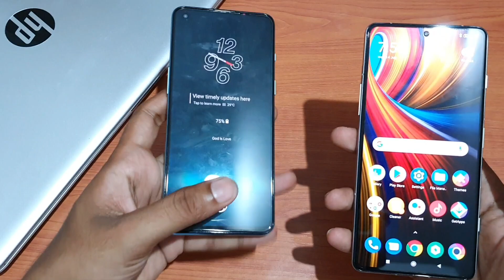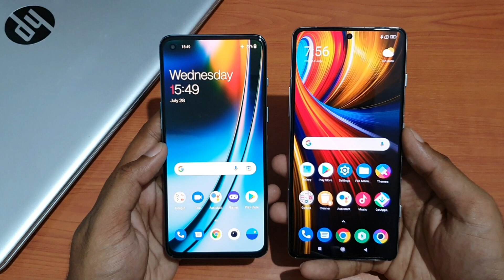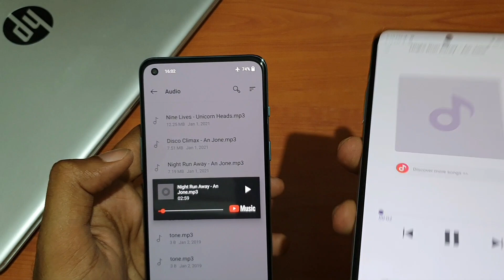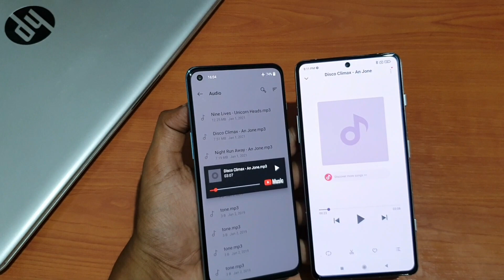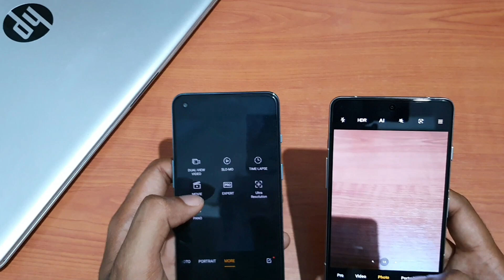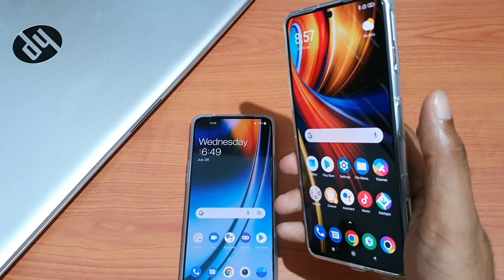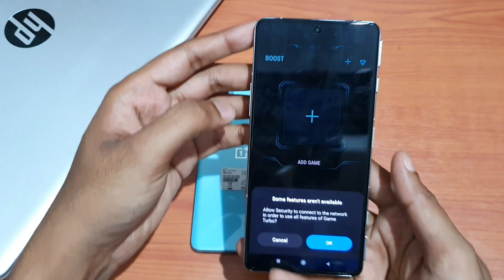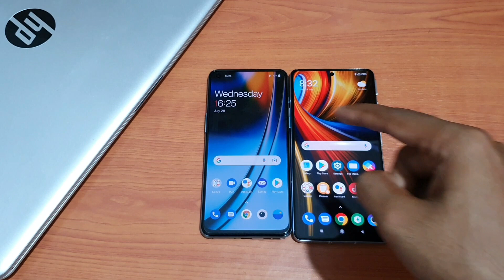OnePlus Nord 2 Vs Poco F3 Gt Malayalam Comparison and Review Part1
Poco F3 gt vs Nord 2 Malayalam Comparison and Review

Already Uploaded:
One Plus Nord 2 Malayalam Review
One Plus Nord 2 Camera Review in Malayalam
One Plus Nord 2 Gaming Review in Malayalam
Poco F3 gt Malayalam Review
Poco F3 gt Camera Review in Malayalam
poco F3 gt Malayalam Gaming Review
One Plus Nord 2 Unboxing Haze Blue
Poco F3 Gt Unboxing Gunmetal Silver
Poco F3 Gt Malayalam Tips and Tricks
One Plus Nord 2 Tips and Tricks Malayalam